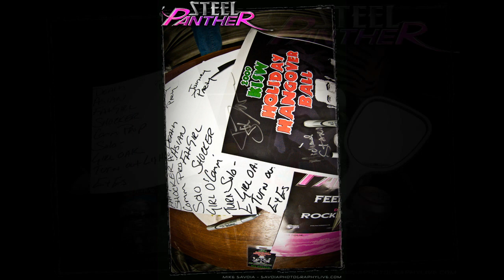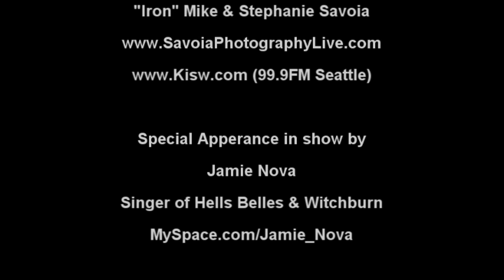Steel Panther - Seattle, WA 12/4/09 Concert Photo Documentary Death To All But Metal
The parody heavy metal act Steel Panther from Los Angeles, CA destroy Seattle at the KISW 99.9FM Dead Celebrities Hangover Ball 12/4/09. Known for their outrageous and entertaining shows with humorous adult-oriented (XXX) lyrics, Steel Panther are taking over the world! For more information on Steel Panther go
Watch in HD full screen also!